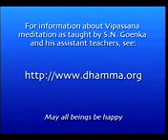Dhamma message by Res. S N Goenka Ji